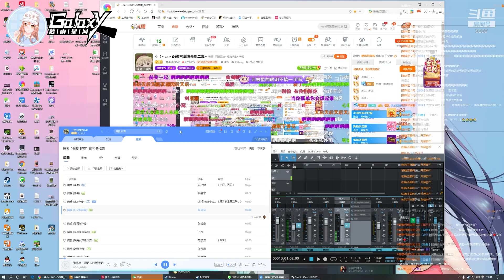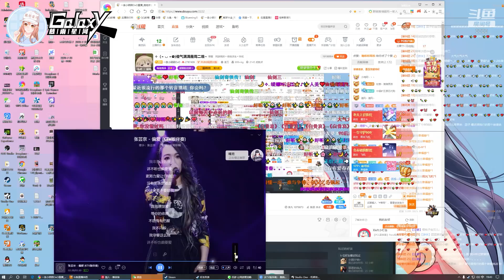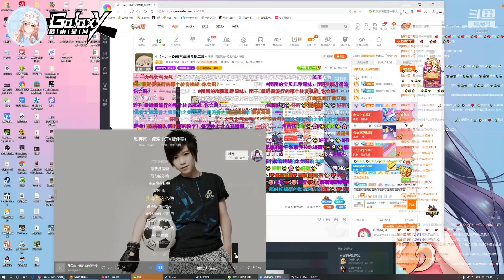【一条小团团OvO】：翻唱《偏愛》Cover